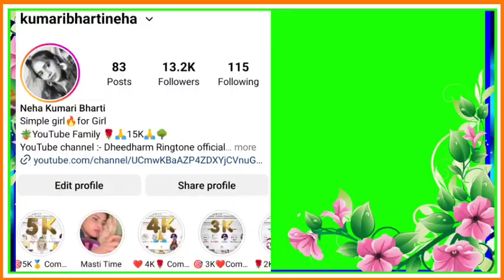Raksha Bandhan Ringtone || Dheedharm Ringtone || Dhaagon Se Bandha Ringtone 2023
❤️❤️Wating For Next vedio ❤️❤️